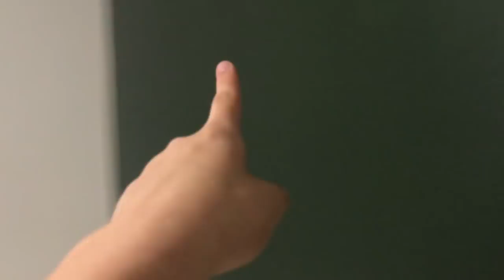Diário da Reforma # 2 - Carol Santina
DIARIO DA REFOM PARTE 2 - ESTAMOS MUITO FELIZES.

Queremos agradecer ao :
Mendes Papel de Parede

Deixe nos comentarios e o seu LIKE é muito importante.

☆Caixa Postal 16336 - CEP 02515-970 - São Paulo

☆ Flipagram -  @carolsantina
☆ Musical.ly  @carolsantina